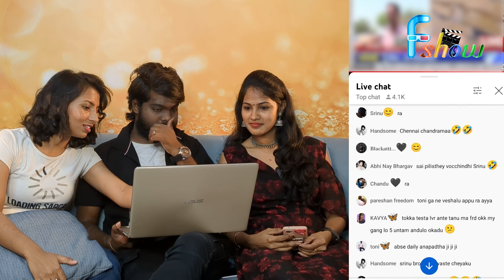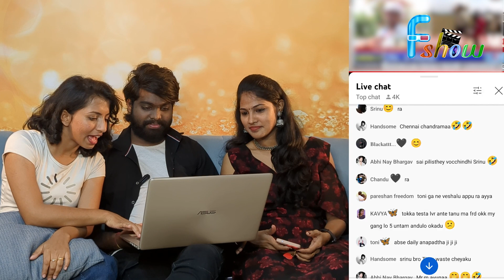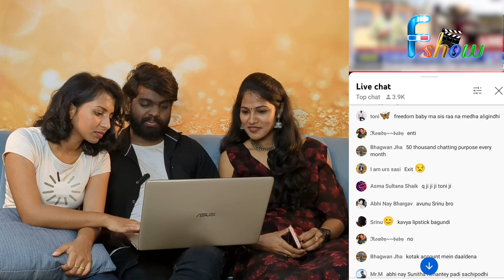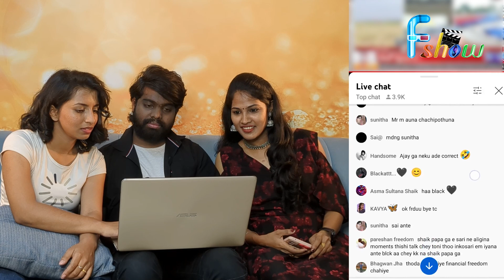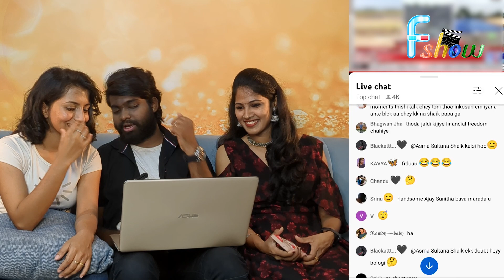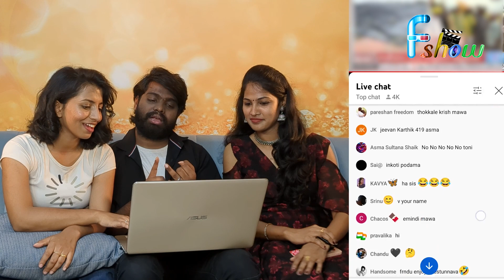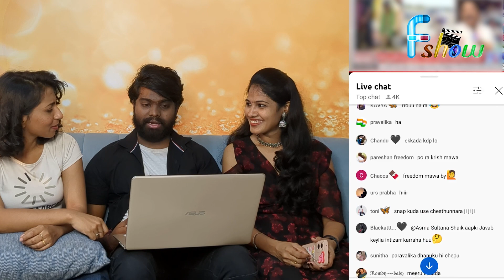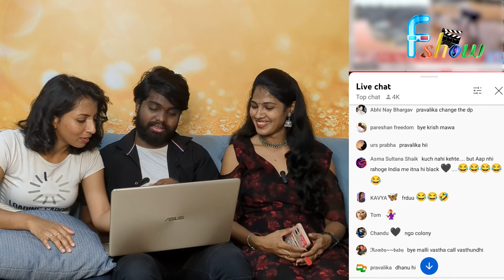TV3*3 లైవ్ చాట్ లో పులిహోర పత్తి బ్యాచ్ | రైతుల కష్టాల కింద సరసాలు | fshow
4Sight Entertainment Cine Talkies Channel will give you complete information about latest released movies, latest trailers, latest movie updates, celebrity news, latest teasers, latest songs.